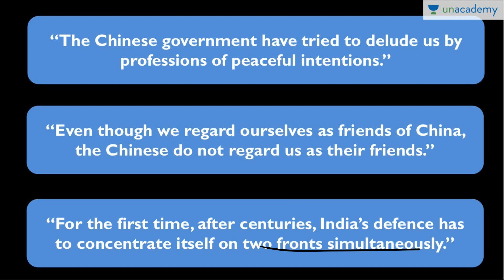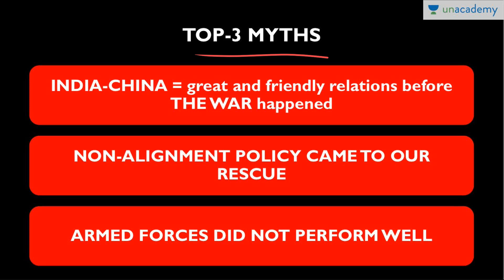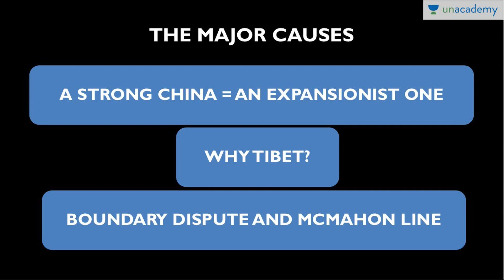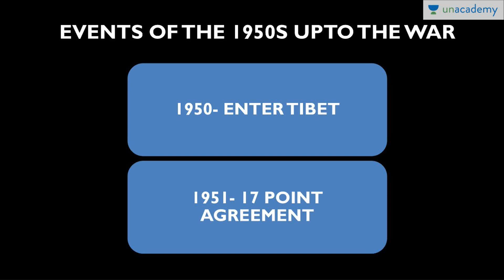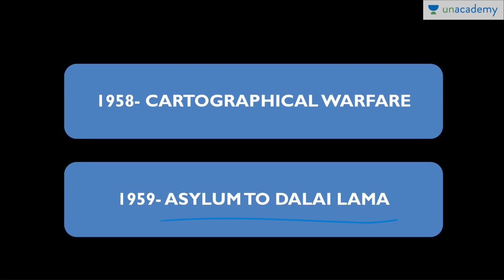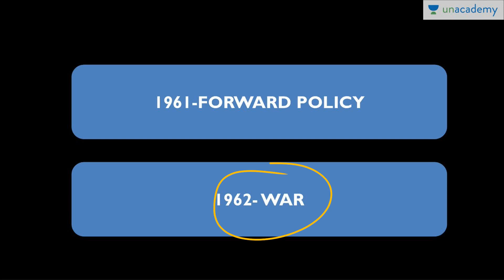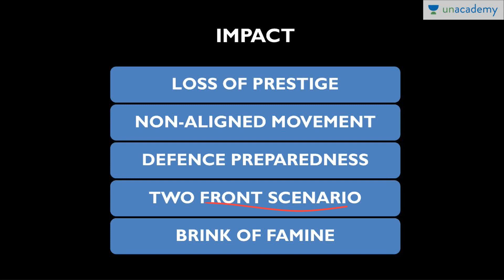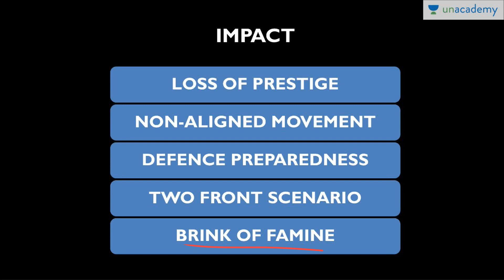1962 Indo-China War (भारत-चीन युद्ध) by Roman Saini [UPSC CSE/IAS, SSC]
You can watch the entire course on Unacademy.com Follow the 'Daily Lecture' course diligently to increase your knowledge on important events and issues everyday.

In about 10 minutes, Roman explains everything important you need to know about the 1962 Indo China War and Indo-China Relations, at large. He settles all the common myths, hands you an analytical point of view, and a lot more. It is better than a 1962 Indo-China War (भारत-चीन युद्ध) documentary.